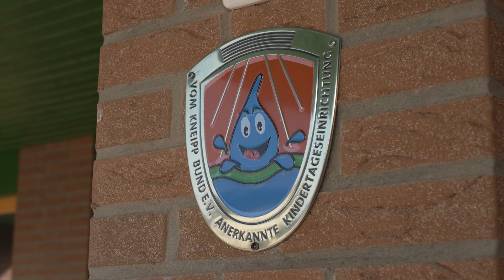Deutscher Kita-Preis 2021: Evangelische Kneipp Kindertagesstätte Bad Bodenteich, Bad Bodenteich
Die Evangelische Kneipp Kindertagesstätte Bad Bodenteich in Bad Bodenteich gehört zu den zehn Finalisten in der Kategorie "Kita des Jahres".